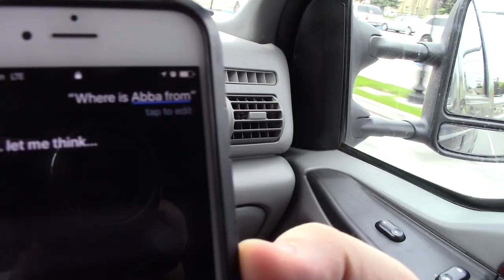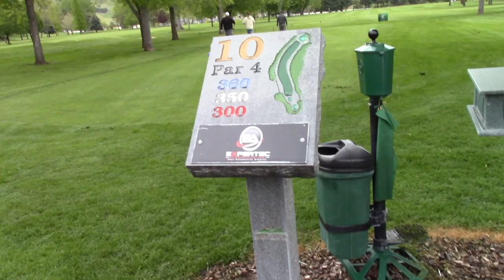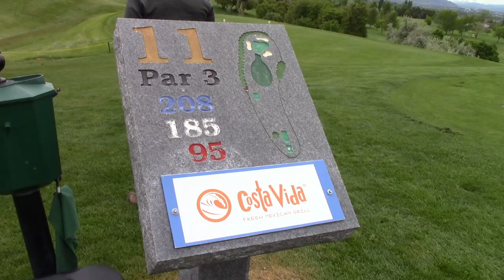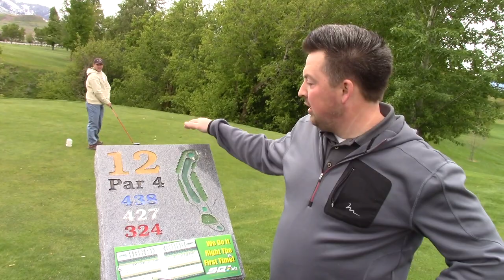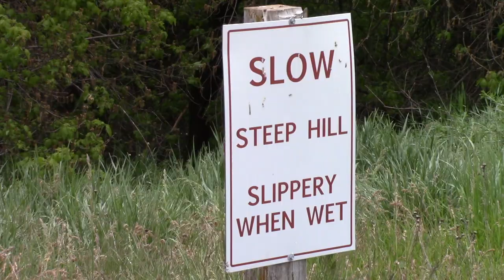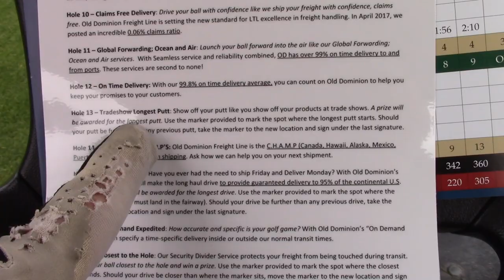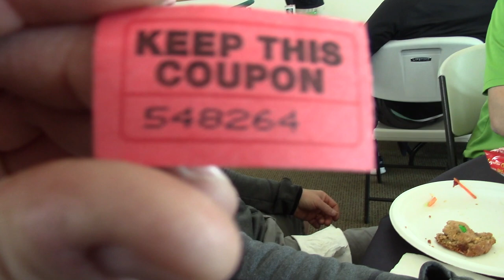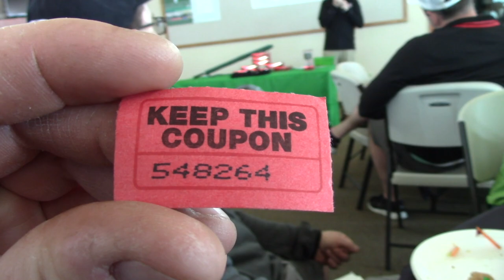Golfing Vlog - Airplane Lands in Small Town USA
Ox and Holmes go to a golf tournament. Ox uses the ladies restroom, and Holmes wins a prize!